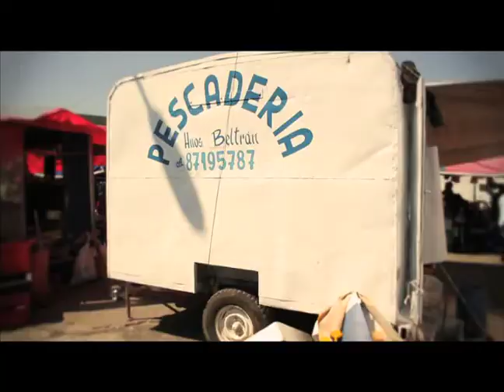Franja Electoral Tomás Jocelyn-Holt - Cap # 8